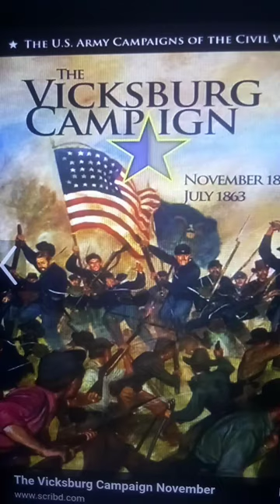Part 285 Mardi Gras New Orleans 2024 March 22 Breast cancer Vicksburg Mississippi